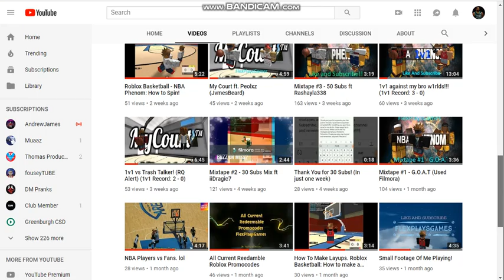Get me to 100 subs for a Robux Giveaway!!!